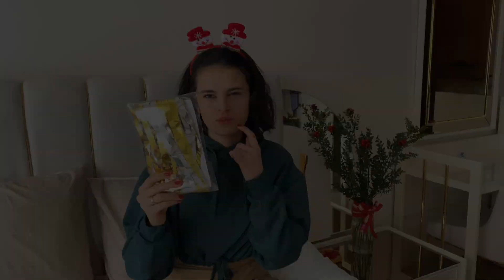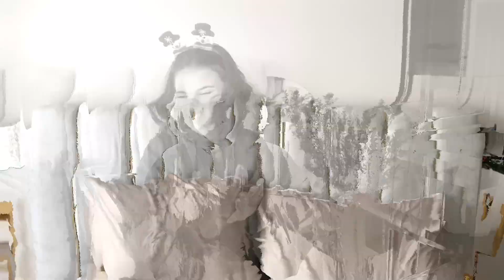VLOG 10 | Yılbaşı hazırlığı | Mutfağa girdik | Mantarlı sote yaptım ✨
Evimi ufak detaylarla yılbaşına hazırlayıp 2022'ye merhaba dedik umarım hepimiz için çok güzel bir yıl olur videom hakkında yorumlarınızı heyecanla bekliyor olacağım :)